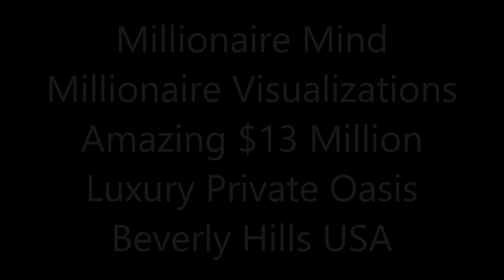Amazing $13 Million 6 Bedroom 7 Bathroom Luxury Private Oasis in Beverly Hills California USA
Watch this video daily and assume that you are living this Millionaire lifestyle. Feel,breathe and enjoy all these wonderful images and become one with them. Let the powerful law of attraction work in your life and enjoy the abundance of wealth and riches that it provides.

Original: My Name Is Lincoln: Extended - The Island
Remake By Ender Güney

Watch this video daily and make money online and make money from home . Give thanks for all the blessings and abundance you receive from watching.Have a structured settlement and need cash now?Be loan free and mortgage free and enjoy finance freedom.

Every contribution is helpful, big or small. Thank You.